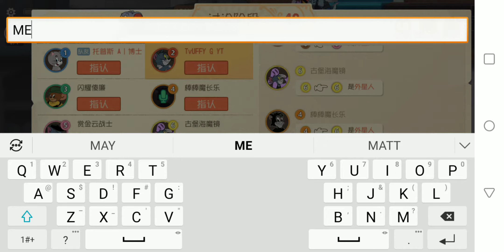tom and topsy impostors tom and jerry among us